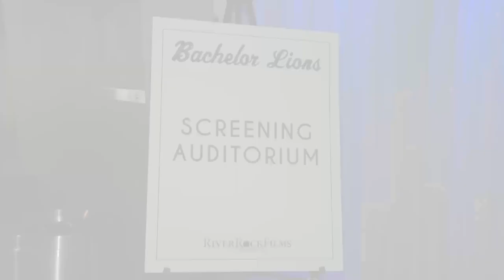Bachelor Lions Premiere with James Maslow Mitchel Musso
1-9-18. Hollywood Arclight Theatre. Entertainment Reporter Ivana Nguyen chats with stars of the film, JAMES MASLOW and MITCHEL MUSSO. Red Carpet shots include DONNA D'ERRICO, HAL SPARKS, MATTHEW CARDAROPLE, LENAY, JON LOVITZ, BRITTANY WAGNER, LOURDES GABRIELA LOPEZ, ROBERT DAVI, DONNELL TURNER, VICTORIA SUMMER, SYDNEY BOLLENBECK, PILAR HOLLAND, GAYLA JOHNSON, ALEX ROSE WIESEL, SUJATA DAY, SHANNEN LEIGH YANCSURAK, CHELSEA WALLACE AND PAUL BUNCH. Produced by Ernie Muraoka